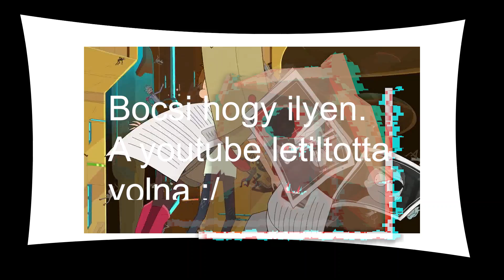TEÓRIA 🌌 GONOSZ MORTY & Rick És Morty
🚩 |SZAVAZZ| Hogy milyen videók legyenek

✗ Előszőr nem tűnt valami gonosznak, de a 3. évad 7. része után (ami a végén  volt) egyszerűen kiráz a hideg tőle!

❓ WTF
✗ Mi a rák múlthéten 4 nap alatt jött 350 feliratkozó, most meg már 530 van mikor feltöltöm :OOOOOOOO + 12000, 7000 megtekintés omajgott erre nem voltam felkészülve xd Na de ha érdekelnek téged az ilyen videók, vagy esetleg másikak örülnék ha szavaznál

❓ Mi az a Rick És Morty?
✗ Egy borzasztóan jó Rajzfilm sorozat. Sokaknak egyből az jön le hogy ha rajzfilm akkor csak egy gyerekeknek szóló mese lehet, kizárt dolog hogy ami rajzfilm az felnőtteknek szóljon. Ezt rengetegen megcáfolták, és számomra eléggé aggasztó hogy van aki még ebben a tévhitben van. -- A Rick és Morty egy Scifi sorozat, Rickről a rettentően okos tudósról és Mortyról egy idiótáról szól. Rick úgy viselkedik az univerzumában mintha isten lenne, ott van ahol akar amikor akar, azt csinál amit akar, stb... Emellett baromi egyedi az egész történet, a sorozat elemi része az az elmélet miszerint végtelen számú univerzum létezik, épp emiatt létezik egy (vagy több) olyan univerzum amiben csak apró, vagy akár semmilyen eltérés van a miénkhez képest. Rick a főszereplő legtöbb részben ezek között a multiverzumok között utazik, és az ő kalandjaikról szól.

🎵 Zene
✗ Evil Morty Remix

🔊 Videó
✗ MrBearLoL (A Medve)